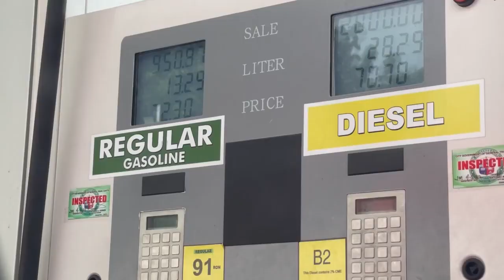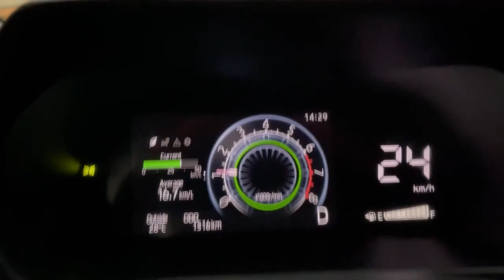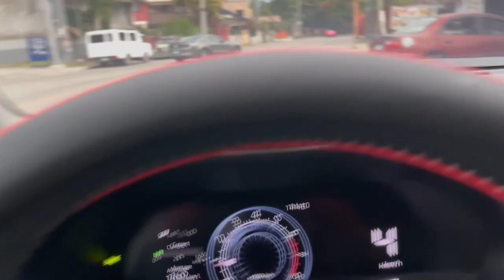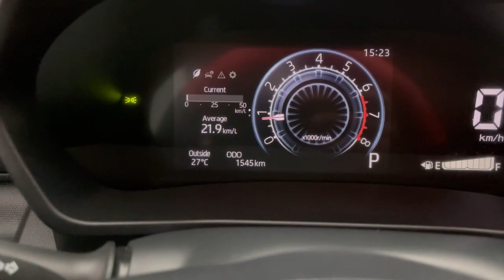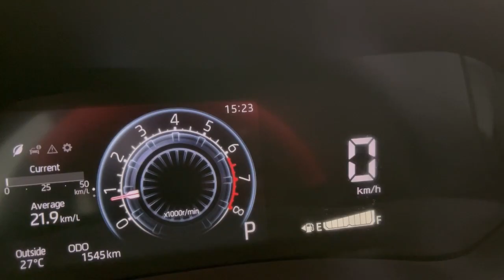FULL TANK METHOD! TIPID NGA BA SI RAIZE?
full tank method
Actual fuel consumption